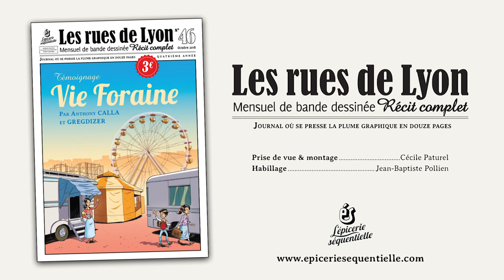Les rues de Lyon n°46 : Les Forains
Anthony Calla et Greg Dizer reviennent sur leurs choix scénaristiques et graphiques pour raconter en 11 pages de BD l'histoire des forains de Lyon.
Une video réalisée par  Cécile Paturel​, habillage graphique par Jibé​.